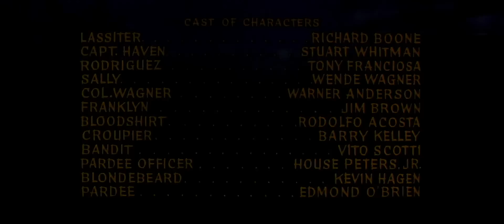Rio Conchos 1964 Richard Boone, Stuart Whitman & Jim Brown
When a shipment of repeating rifles is stolen from the U.S. Cavalry, Capt. Haven (Stuart Whitman) and Sgt. Franklyn are sent to recover them and enlist the aid of an alcoholic former confederate and Indian hater, James Lassiter (Richard Boone) and a Mexican murderer, Rodriguez (Tony Franciosa). Lassiter, who owns one of the rifles, says it came from his embittered former commander Col. Pardee, while an Apache woman informant reveals that Pardee intends to sell the stolen arms to her people.